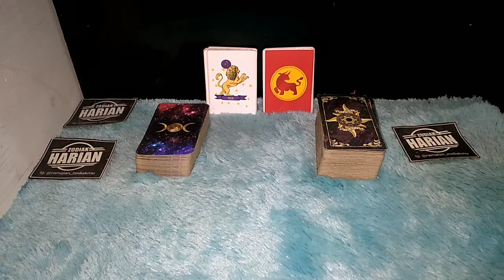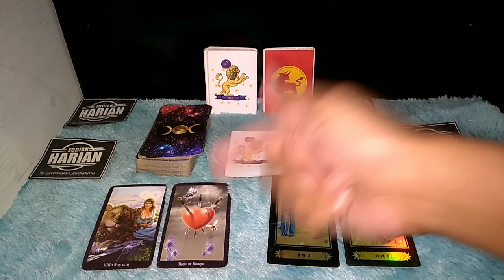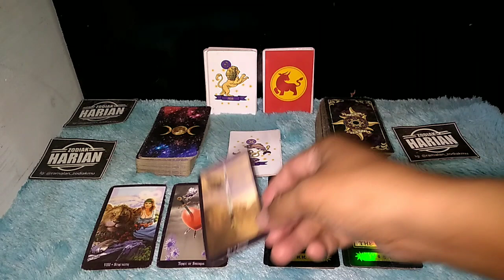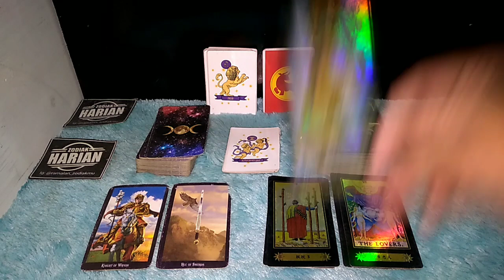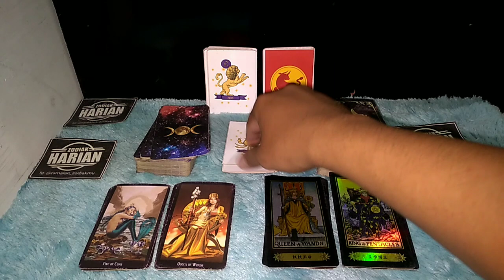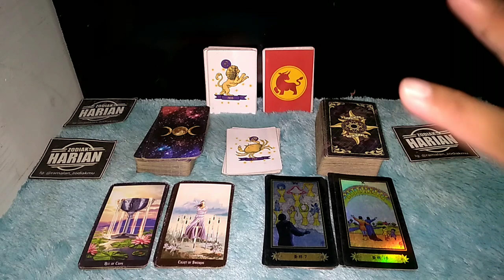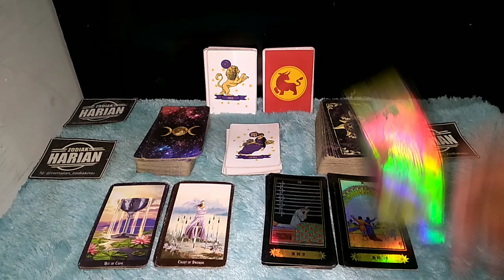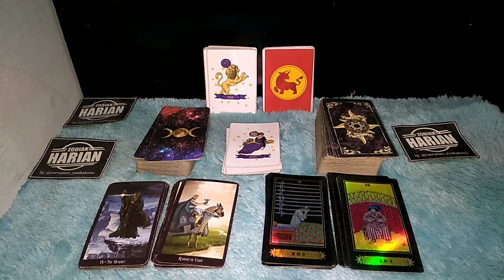5 INI AKAN SUKSES KEUANGAN AGUSTUS 2021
ZODIAK INI AKAN SUKSES KEUANGAN AGUSTUS 2021

Urutan 12 Zodiak Beserta Tanggal dan Bulan Lahir:

1. Capricorn (22 Desember - 19 Januari)
2. Aquarius (20 Januari - 18 Februari)
3. Pisces (19 Februari - 20 Maret)
4. Aries (21 Maret - 19 April)
5. Taurus (20 April - 20 Mei)
6. Gemini (21 Mei - 20 Juni)
7. Cancer (21 Juni - 22 Juli)
8. Leo (23 Juli - 22 Agustus)
9. Virgo (23 Agustus - 22 September)
10. Libra (23 September - 22 Oktober)
11. Scorpio (23 Oktober - 21 November)
12. Sagittarius (22 November - 21 Desember)

Dapatkan Layanan Zodiak Harian :

1. Konsultasi
2. Astrology Ramalan Zodiak
3. Ramalan Garis Tangan
4. Pendalaman Sifat Dan Karakter
5. Ramalan Shio Bulanan Dan Tahunan